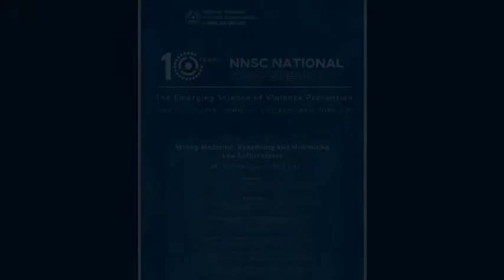Strong Medicine: Refining and Minimizing Law Enforcement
Law enforcement in violence prevention should be as effective and as minimal as possible. Practitioners reflect on their roles and evolution, on how to replace enforcement with deterrence, and on how to reduce the footprint of what enforcement is necessary.

Moderator: Laurie A. Grieco, Senior Field Advisor, Group Violence Intervention, National
 for Safe Communities

Panelists: Derek F. Oberlander, Superintendent, SCI Forest – Pennsylvania Department of Corrections
Lt. Matthew Hammer, Unit Commander, Place Based Investigations of Violent Offender
Territories (P.I.V.O.T), Unit Commander, Cincinnati Police Department, OH
Karl Jacobson, Lieutenant, New Haven Police Department, Office In Charge - Criminal
Intelligence Unit, CT
Achilles (Archie) Generoso, Retired Assistant Chief in Command of Detectives, New Haven
Police Department, CT
Isabel Rojas, Project Manager GVI, District Attorney’s Office, Orange County, NY